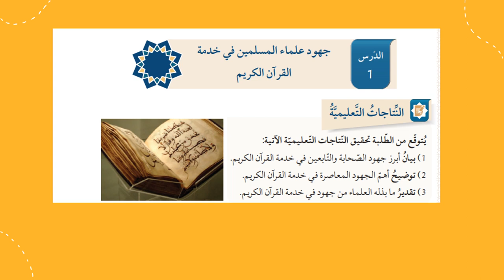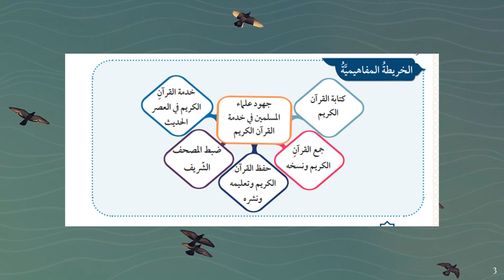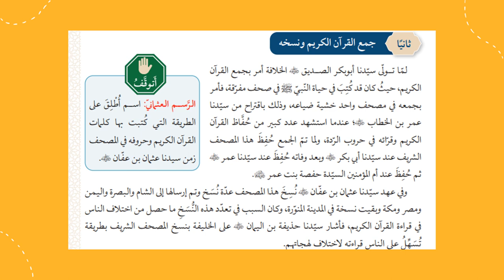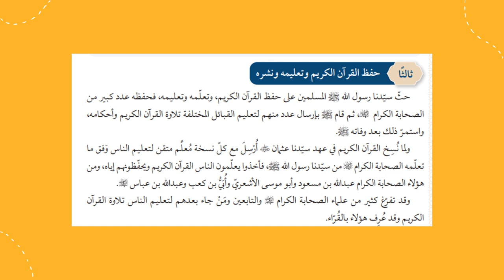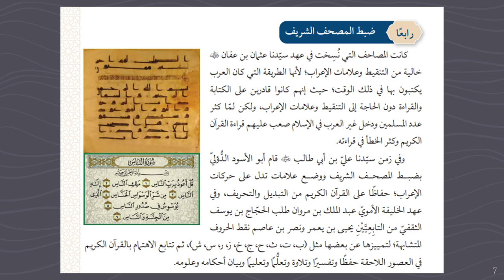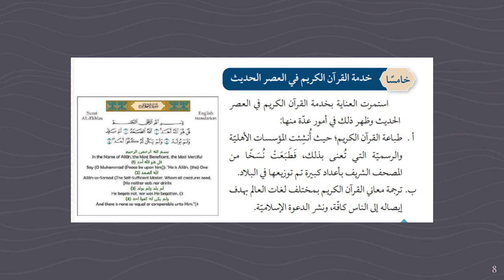التربية الإسلاميّة الصف الحادي عشر المعلمة منال زكارنه